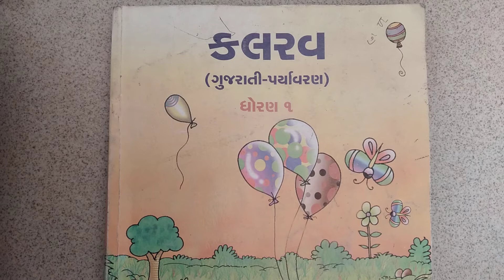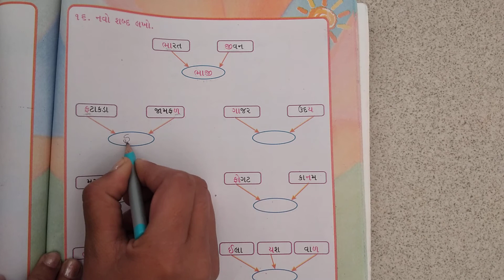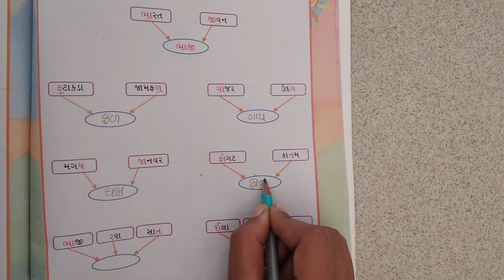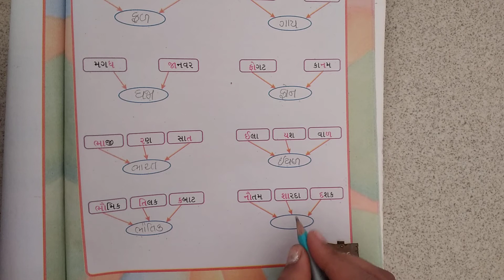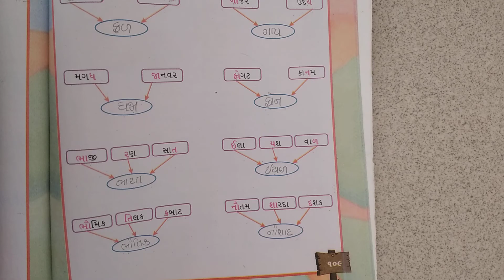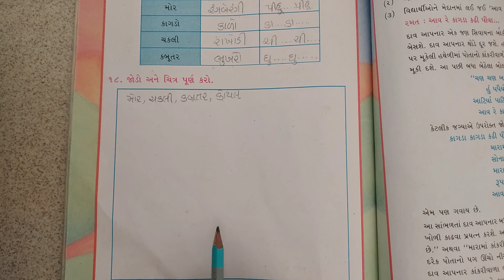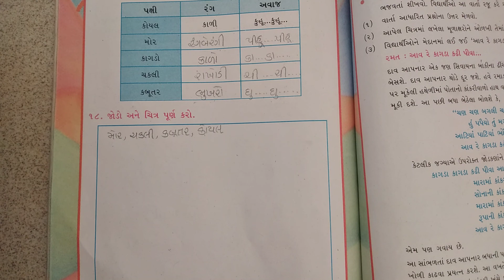GSEB | ગુજરાતી માધ્યમ । ધોરણ - ૧ । કલરવ । પાઠ - ૯ | પોપટે ખાધી પાકી કેરી (ભાગ-૪)